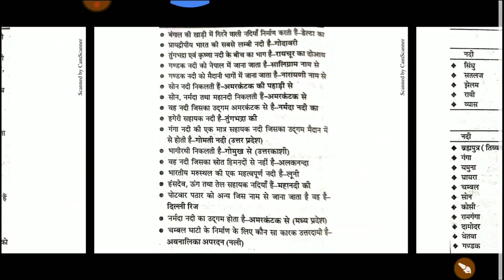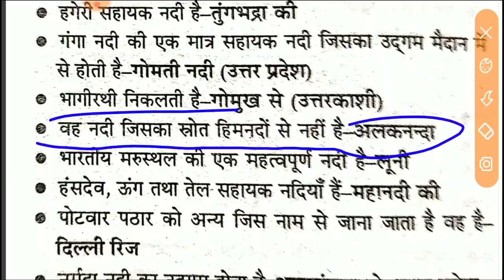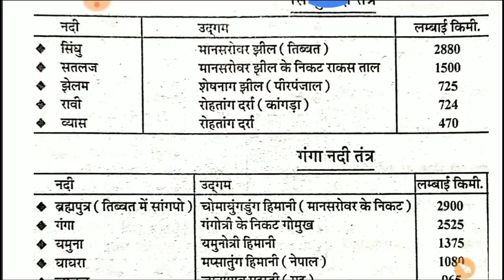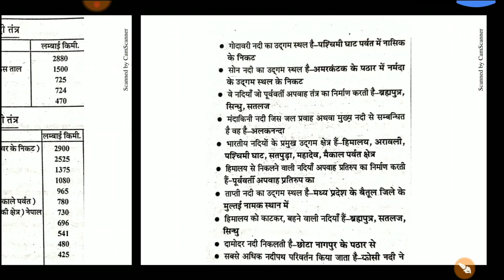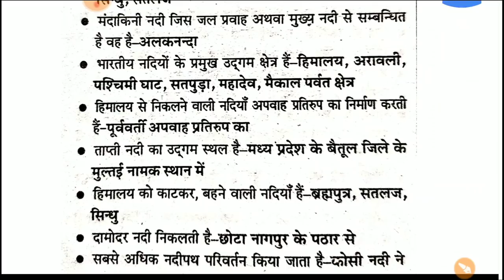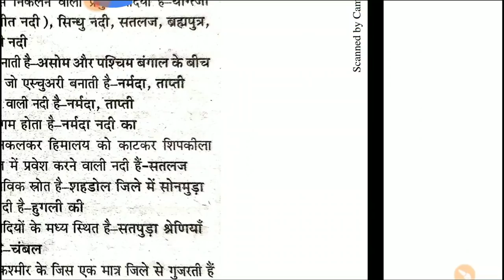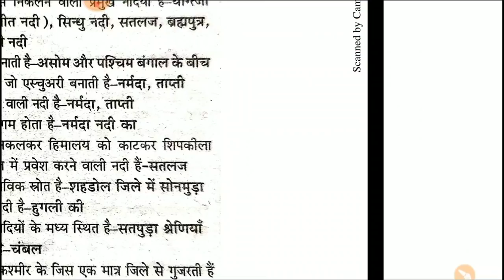भारत का अफवाह तंत्र सामान्य अध्ययन में भारत का भूगोल (CTET,UPTET, Super TET)